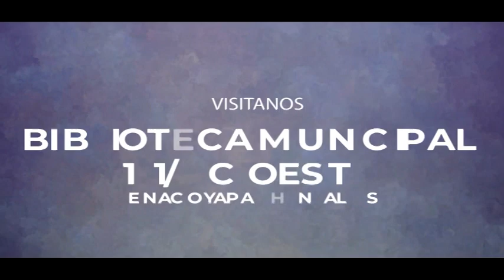Montas de Toros Villa Sandino 2018 Sabado 28 de Abril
Fiestas Patronales - Villa Sandino 2018
Villareina Networks TV